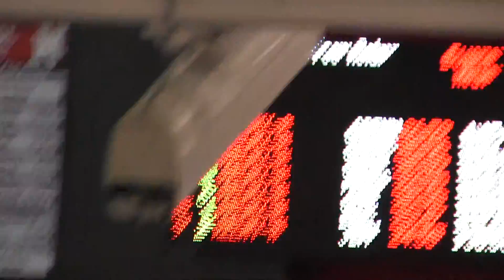2015 FHC Conference Meet Finals 200 Free Relay Krug Schellenboom Ryan Johnson